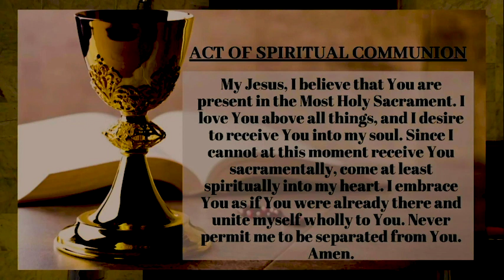TWENTY-NINTH SUNDAY IN ORDINARY TIME YEAR C